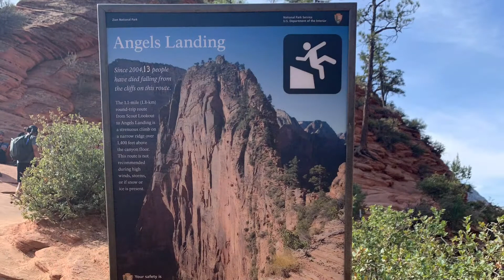Angels Landing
Hike up to Angels Landing.